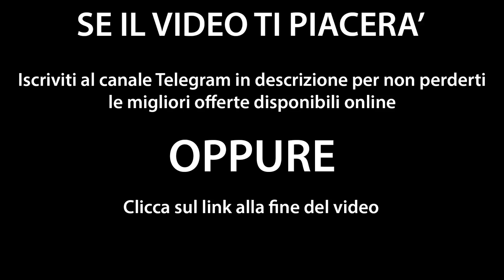Italia-Spagna 2-0 HD Highlights - All Goals - UEFA Euro 2016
Italia-Spagna 2-0, Chiellini-Pellè, festa azzurra: siamo ai quarti di Euro 2016
Capolavoro di Conte: Roja dominata a lungo, il difensore della Juve sblocca al 33' sugli sviluppi di un calcio piazzato, al 91' il raddoppio. Vendicata la sconfitta in finale del 2012. Sabato la sfida alla Germania
Ascolta
524
27 GIUGNO 2016 - PARIGI (FRANCIA)
Bestie nere, furie rosse, chiamatele come volete, tanto l'unico colore che conta, qui a Parigi, oggi è l'azzurro. Meravigliosa, coraggiosa Italia: 2-0 alla Spagna, l'avventura a Euro 2016 continua. I detentori del titolo lasciano l'Europeo agli ottavi e forse chiudono un ciclo. Problemi loro: noi andiamo a Bordeaux, con una prestazione maiuscola, un copione "tipo Belgio" e Chiellini-Pellè nel tabellino dei marcatori. Non battevamo gli spagnoli in una competizione ufficiale dal '94, l'ultima volta, a Kiev, ne avevamo prese quattro. Ma stavolta è un'altra storia.